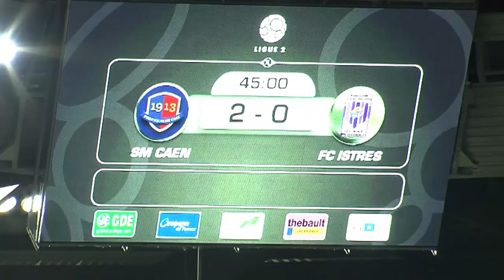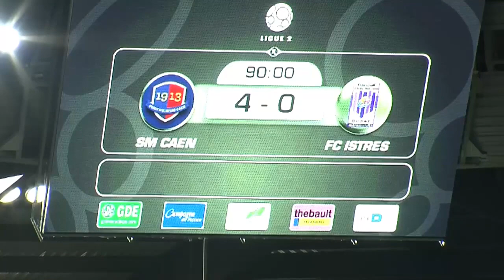SM Caen - FC Istres (4-0) - Le résumé (SMC - FCIOP) - 2013/2014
Revivez les meilleurs moments de SM Caen - FC Istres (4-0) en vidéo.

Stade Michel d'Ornano - vendredi 8 novembre 2013

Buteurs : Mathias AUTRET (10' - SM Caen) / Mathias AUTRET (32' - SM Caen) / Bangaly-Fodé KOITA (66' - SM Caen) / Fayçal FAJR (78' - SM Caen)

Cartons rouges/exclusions : Cheick Fantamady DIARRA (50' )

Composition SM Caen : 2 - Nicolas SEUBE (c) / 7 - Mathieu DUHAMEL / 10 - Fayçal FAJR / 11 - Bangaly-Fodé KOITA / 12 - Dennis APPIAH / 13 - Jean-Jacques PIERRE / 14 - Aurélien MONTAROUP / 16 - Damien PERQUIS / 17 - Ngolo KANTE / 18 - Mathias AUTRET / 23 - Jean CALVE

Composition FC Istres : 1 - Arnaud BALIJON / 4 - Fabien BARRILLON / 6 - Mamadou DOUMBIA / 7 - Jérôme LEROY (c) / 11 - Fouad CHAFIK / 20 - Cheick Fantamady DIARRA / 22 - Florian TARDIEU / 23 - Michael BOSQUI / 25 - Vincent LEGOFF / 27 - Farid BOULAYA / 29 - Geoffrey MALFLEURY